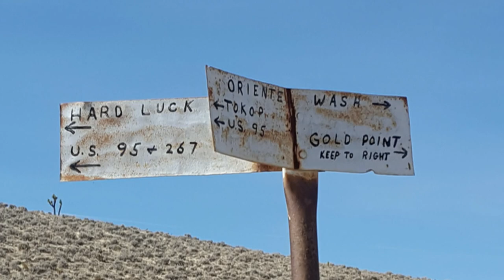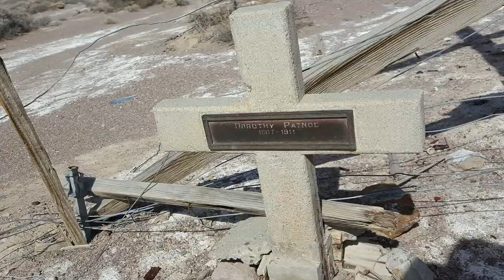Gold Point & Bonnie Claire Ghost Towns in Nevada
Join us as we explore the ghost towns of Gold Point and Bonnie Claire in Nevada.

Aftermath 5 - Hakan Eriksson
Drama Suspension Trailer 10 T60 - Mangus Ringblom
Paranormal Movement 5 - Niclas Gustavsson

Drone footage was shot with a DJI Mavic Air